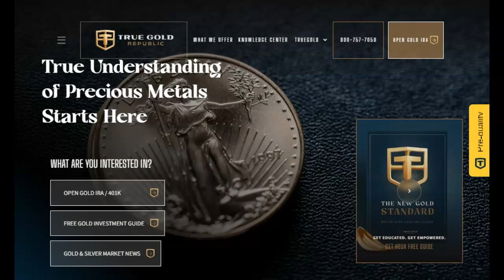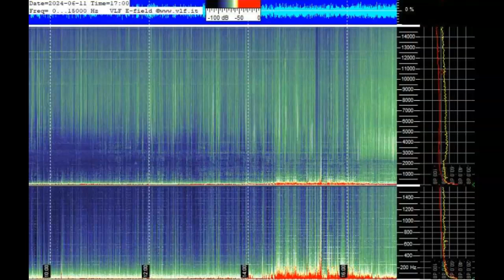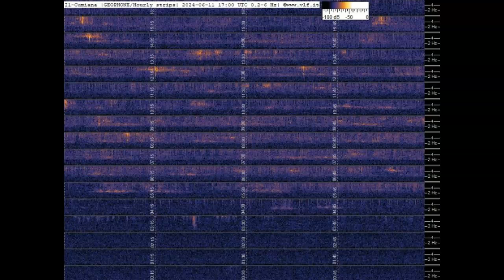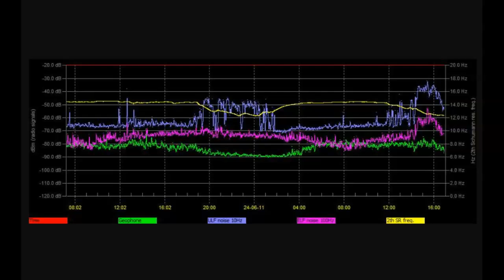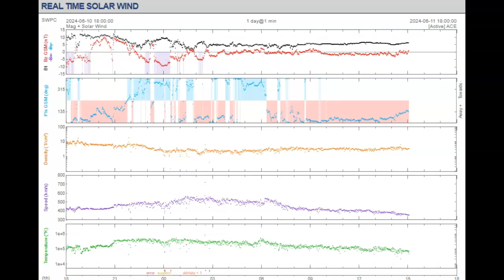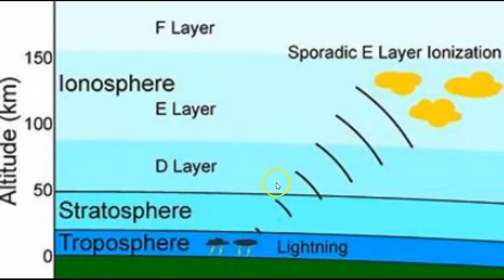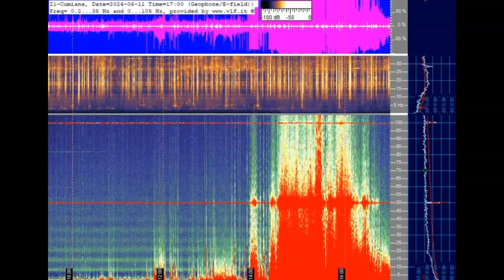Schumann Resonance Spiking Hard June 11th 2024!